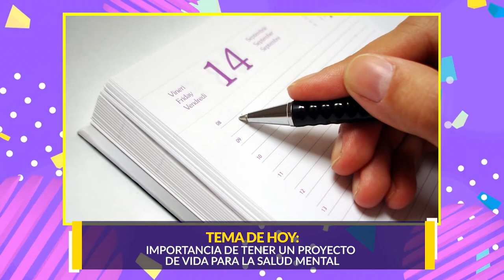BIENESTAR SEMANA 31 ENERO